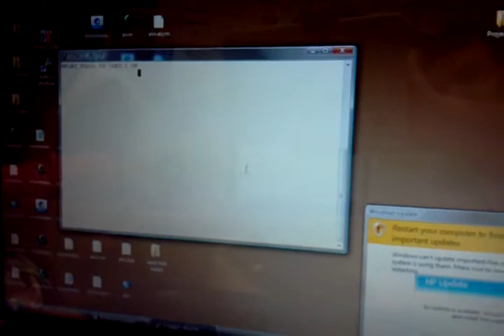Embedded system project group11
Embedded system project
student BENE3313 FKEKK, UTeM
Lect: Mazran